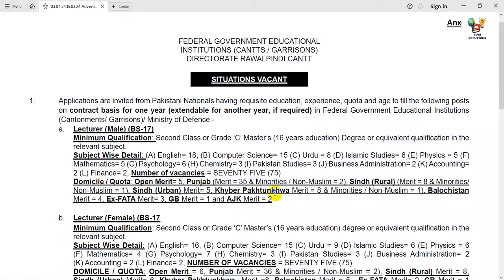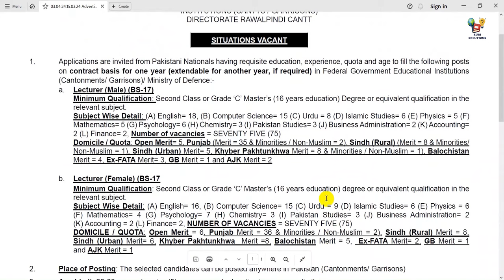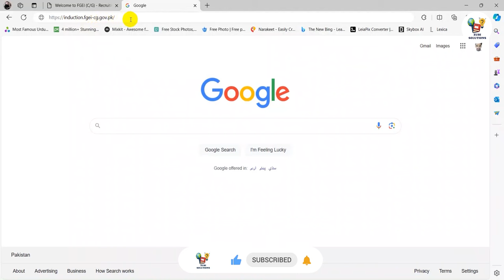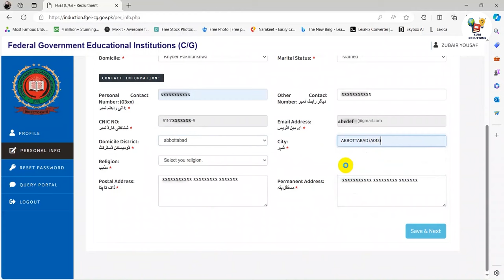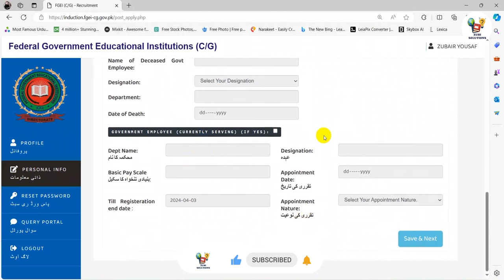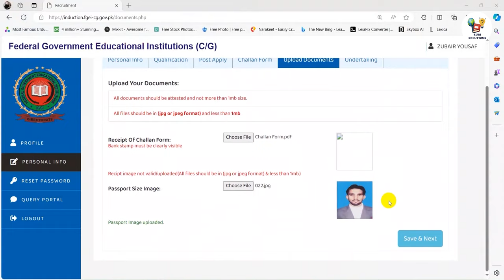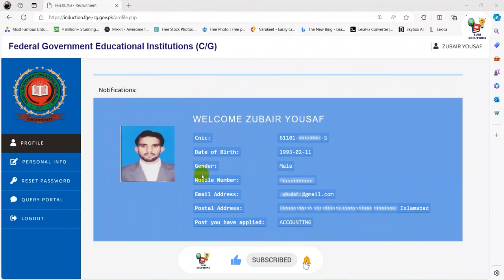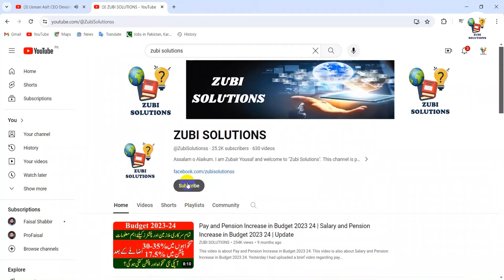FGEI Lecturer Jobs 2024 || FGEI Jobs 2024 Online Apply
Federal government educational institutions jobs 2024 has recently been announced in various newspapers of the country. There are 150 vacant FGEI Lecturer Jobs 2024. In these Lecturer Jobs 2024 candidates from all over the country can apply. In this video I will tell you what is the eligibility criteria for these FGEI Jobs 2024 and how to apply in these federal government educational institutions lecturer jobs. Many candidates asked me regarding FGEI Jobs 2024 Online Apply because they are unable to submit there application form in fgei lecturer jobs apply online procedure.

Like this video about lecturer jobs in government colleges and how to apply for fgei lecturer jobs 2024.

Online Application Submission Page regarding Federal Government Educational Institutions Lecturer Jobs